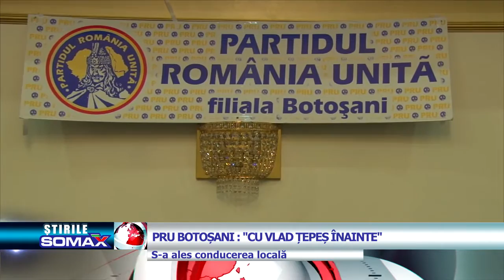PRU BOTOSANI CU VLAD TEPES INAINTE